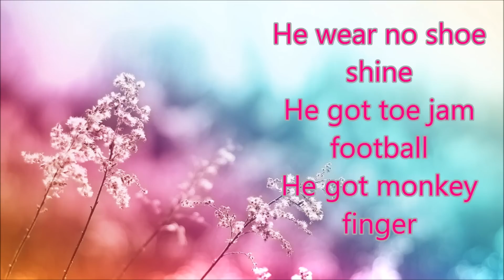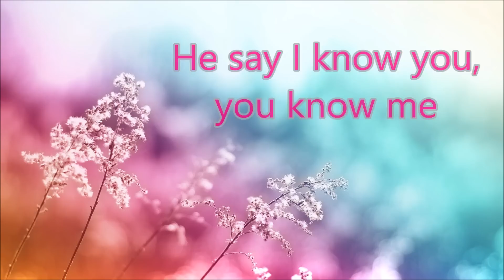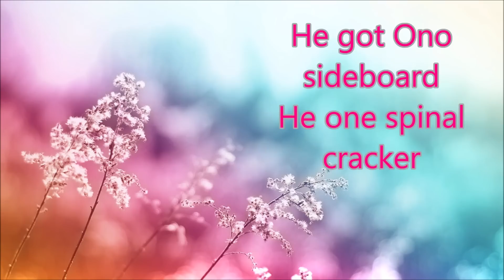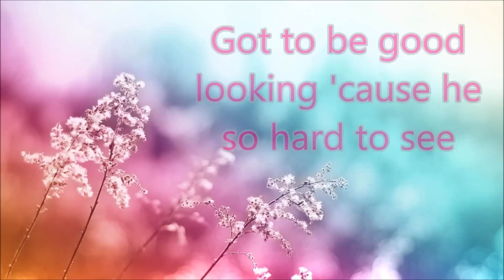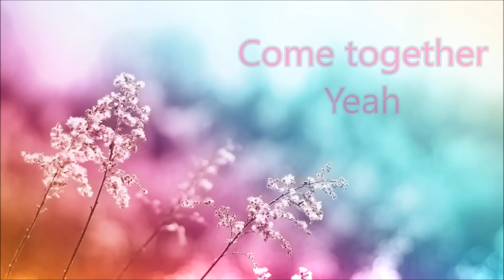Laine Hardy "Come Together" lyrics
Laine's cover of "Come Together" hope you guys enjoy the full version of the song from American Idol! (: